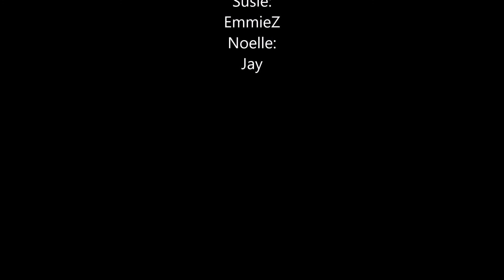With a hearty thump A Deltarune Comic Dub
Noelle Please!XD Do you Really?